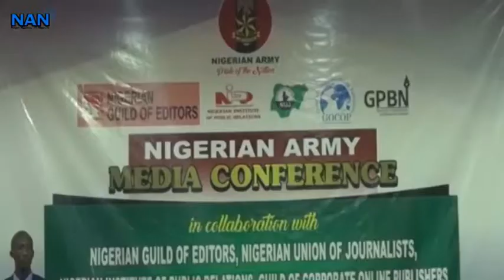Buratai seeks proper media gate-keeping for national security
The Chief of Army Staff, Lt-Gen. Tukur Buratai urges the media to be gate-keepers in ensuring that right information is disseminated to the public and at the relevant time to ensure safety of lives of the public.